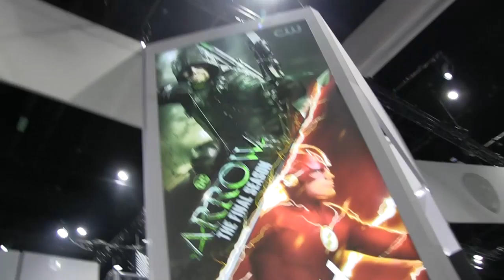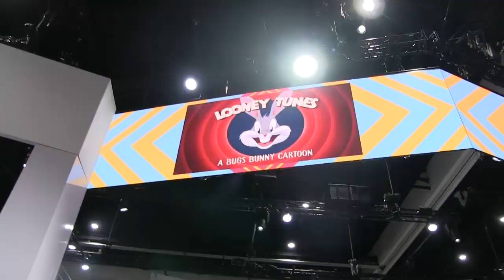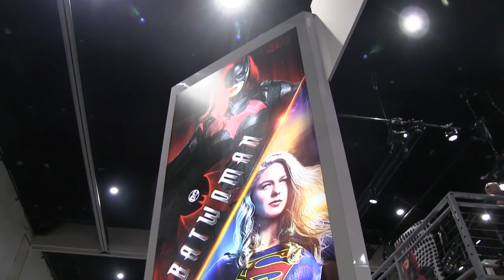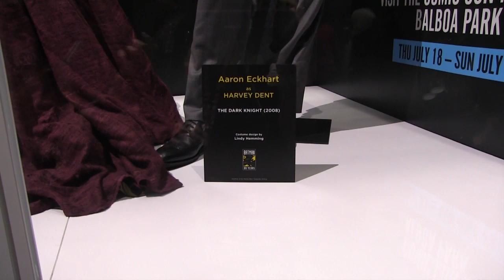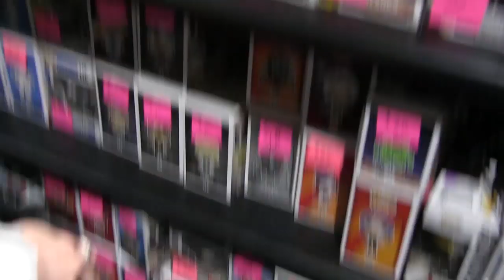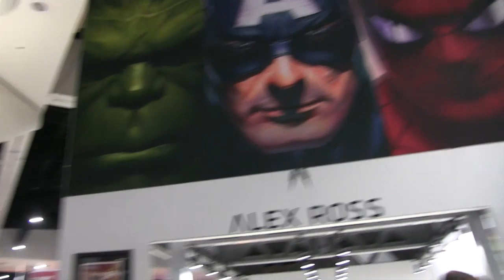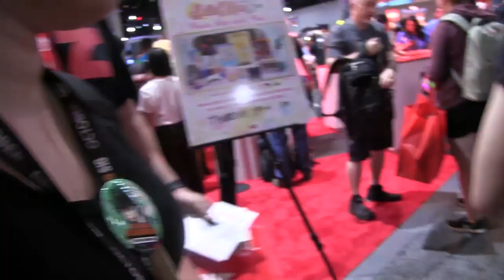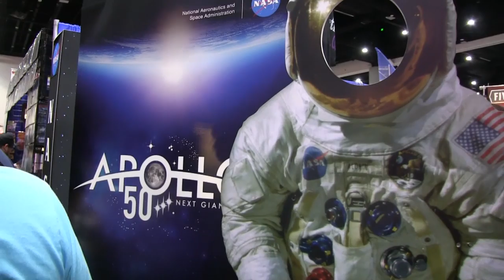SDCC FRBS 2019: A Summary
Find out when our next Live React is! What will we react to next? Have suggestions for reactions? Well then what are you waiting for?

We have our own comic series!

Take a look at our very own website!

9562 Winter Gardens Blvd #420

Also! Show some love to our amazing artist: TardisGrant

Emma
Keyboard Junkie

infringing.